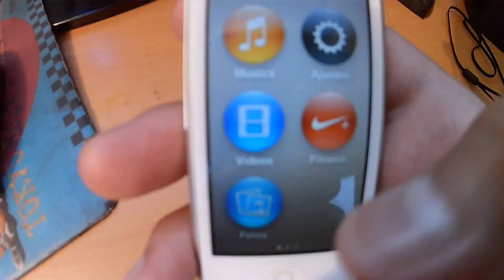COMO GRABAR AUDIOS CON UN IPOD NANO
EN ESTE VIDEO APRENDERÁN COMO GRABAR NOTAS DE VOZ CON UN IPOD NANO